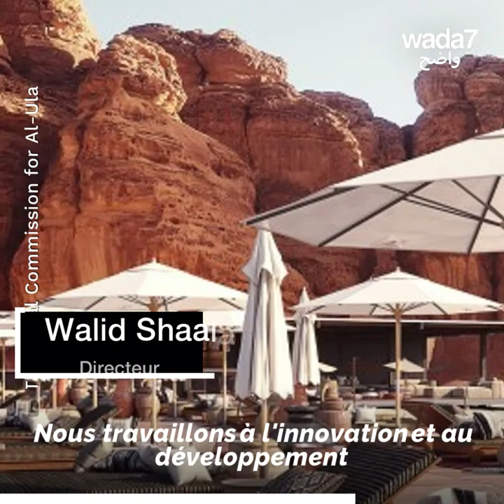Voyagez dans le temps ! 🇸🇦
Le plus grand musée du monde est saoudien et il offre un voyage de 200 000 ans !